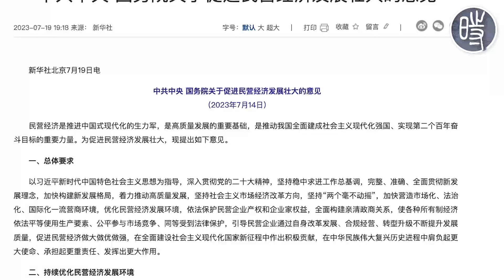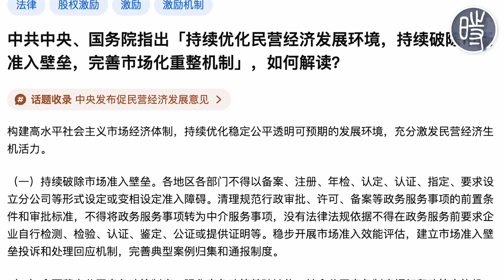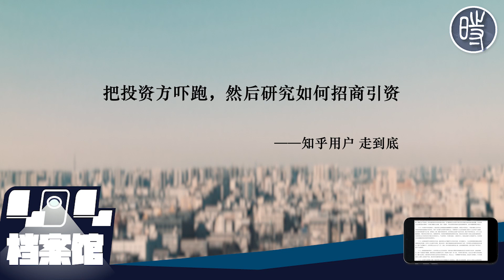【404帖子】知乎问答｜中共中央、国务院指出「持续优化民营经济发展环境，持续破除市场准入壁垒，完善市场化重整机制」，如何解读？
7月19日，《中共中央、国务院关于促进民营经济发展壮大的意见》对外公布。中共当局提出将实行一系列举措，促进、优化民营经济发展环境。

在知乎上，提问“中共中央、国务院指出「持续优化民营经济发展环境，持续破除市场准入壁垒，完善市场化重整机制」，如何解读？”引起关注，一些知乎用户在该提问下留言对该《意见》的质疑和嘲讽。